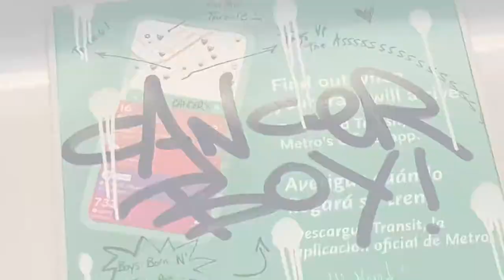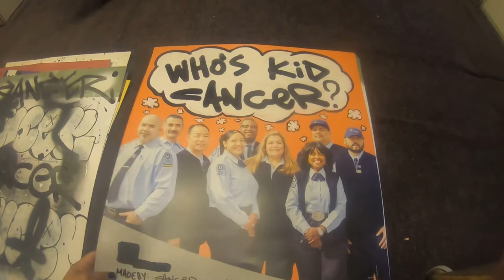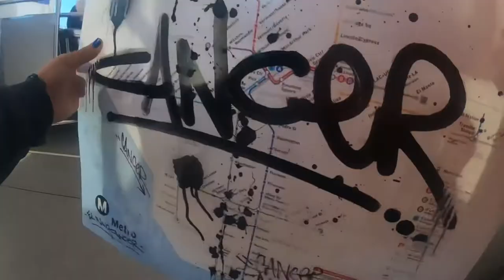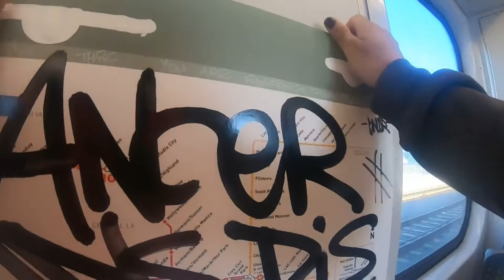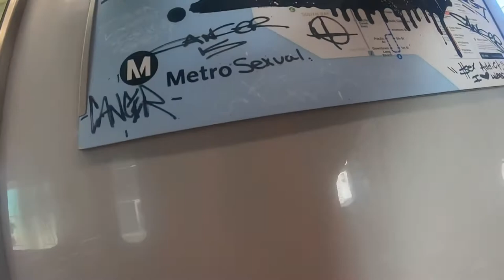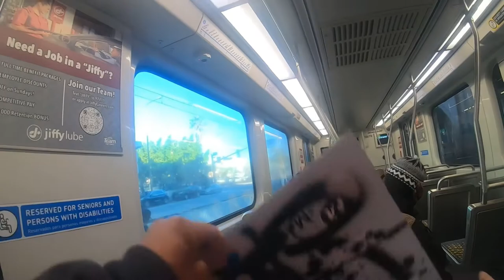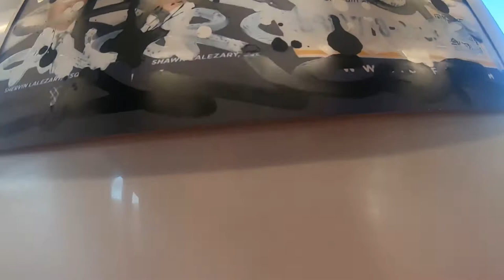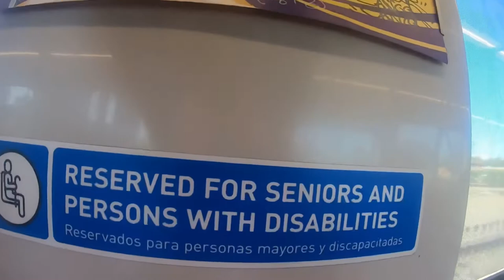Graffiti Video #33 | Turning Subway Ads Into Art 🎨